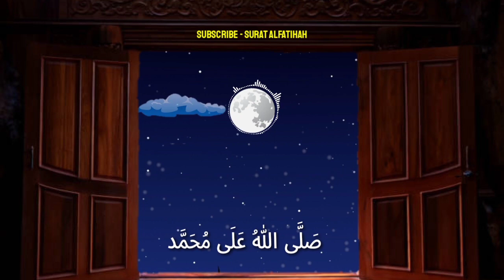Shalawat 30 Menit Nonstop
Shalawat kepada Rasulullah selama 30 Menit Nonstop